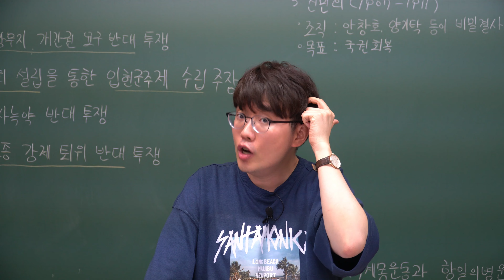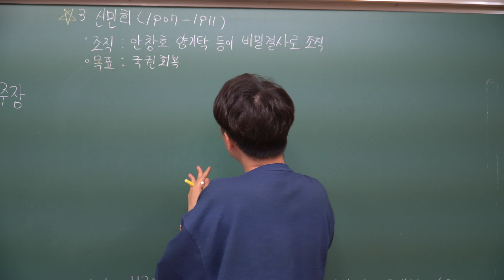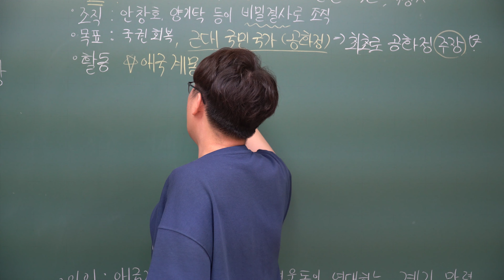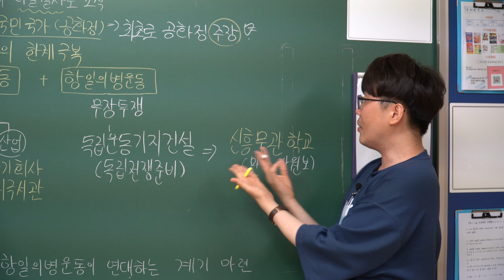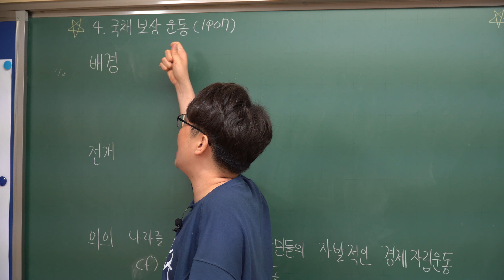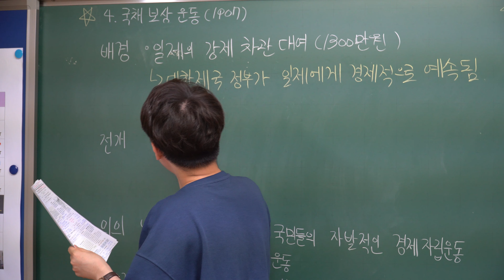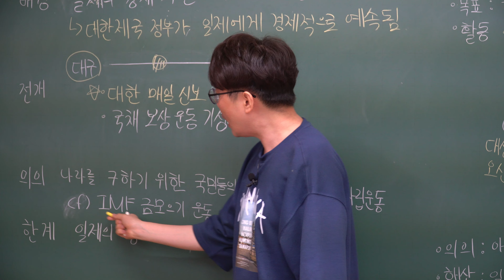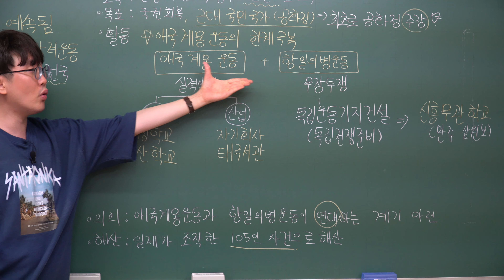21강. 애국계몽운동(2)(p.23)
안녕하세요. 선부중학교 친구들 :)
오늘강의는 학습지 p.23, 교과서  p.44-46 입니다 :)
학습지 파일과 필기 완성본은 e학습터에 올려놓겠습니다!(강의 썸네일 왼쪽아래 보조자료 클릭)

정규 수업은 반드시 e학습터를 통해서 접속해야합니다.
그러나 문제풀이 강의는 유튜브에서 바로 볼 수 있으니 필요한 분은 들어주세요!

무언가 뜻대로 되지 않는 일이 생길때 우리는 스스로를 원망하고 자책하며 시간을 보냅니다. 하지만 여러분 인생은 마라톤이지 단거리 달리기가 아니예요.  여러분들이 꿈을 위해 단거리 달라기 하듯 전력질주하면 쉽게 지나고 만답니다. 쉬엄쉬엄 천천히 급하게 마음먹지 말고 한발짝씩 나아가세요^^

*영상에 댓글로 질문을 남길경우 반드시 예의와 형식을 지켜주세요
올바른 예시) 30333 이현규입니다. 흥선 대원군의 서원철폐에 대한 백성들의 반응은 어떠했나요~??
잘못된 예시) ㅋㅋㅋ, 서원 왜 철폐함?, 호포제가 뭐임?
올바른 형식을 지키지 않을 경우 일체 답변하지 않겠습니다.